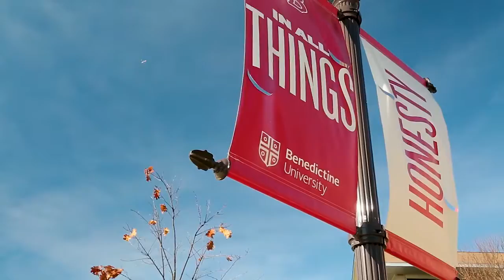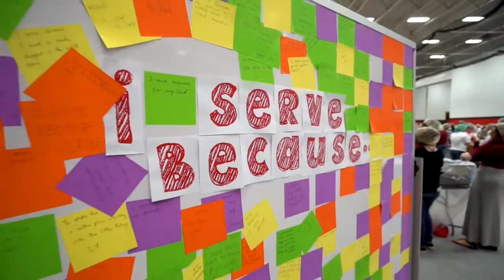Benedictine University Branding Video